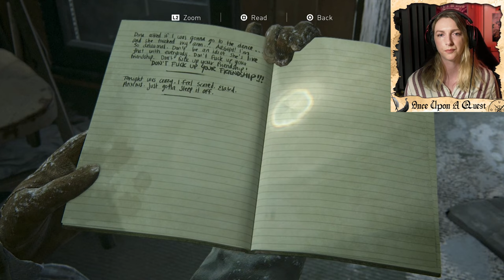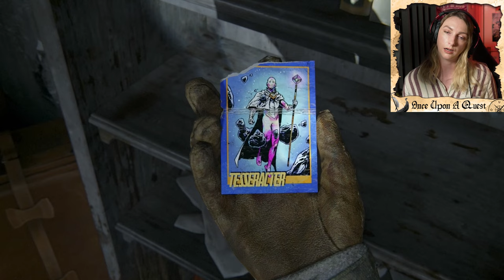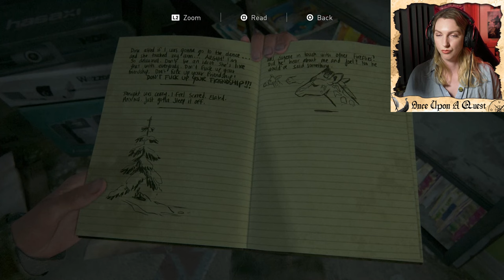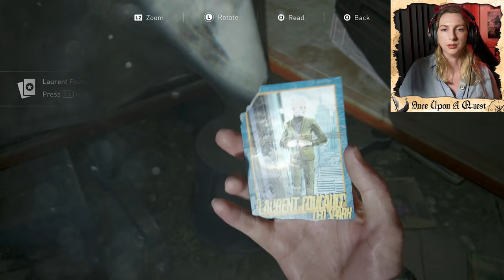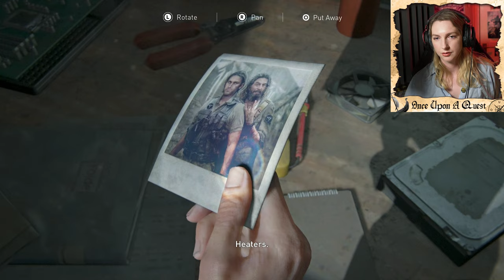I'm finally playing THE LAST OF US PART 2 // Ep. 2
Ellie and Dina go on a patrol together. We are introduced to Abbey.

I am thrilled to be finally playing The Last of Us Part 2 on my channel. I loved the first game when I played it for the first time a couple of years ago. I'm ready for this next adventure. Ready for the emotional turmoil, the action, the adventure, the characters and the infected.
I am playing on PS5.

Once Upon A Quest is my casual gaming channel where I play action/adventure games with great stories. 😊